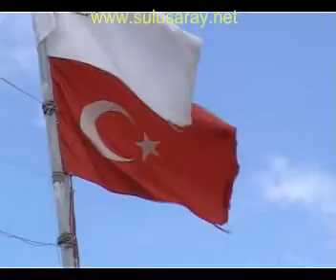Kasabamızın Doyumsuz Seyri-2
Nevsehir/sulusaray kasabası